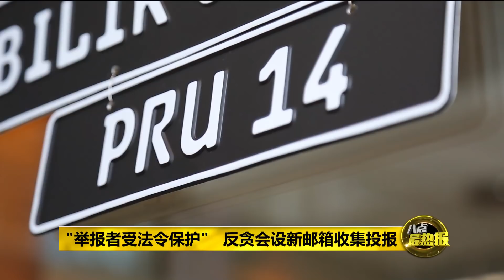Prime Talk 八点最热报 09/04/18 - 候选人大选设宴免费吃喝或属收买选民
反贪会一哥说，一旦发现有收买选民现象，要敢敢爆料，不用担心受到对付，举报者将在吹哨者法令下受到保护。